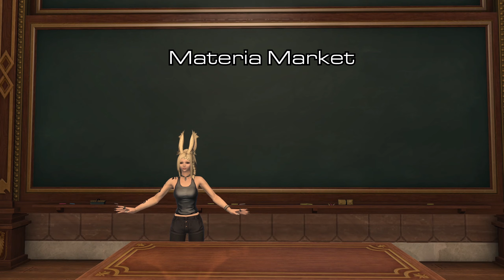Dawntrail's Gil Making Tips | FFXIV Advice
Dawntrail early access is around the corner and I wanted to take my best gilmaking skills to give you my thoughts about making gils in Dawntrail, the latest expansion of Final Fantasy XIV!

👇Chapters:
0:00 Introduction
0:07 Materia Market
2:01 LvL 90 Gear Market
2:52 System Changes: Double Dye
3:33 System Changes: Housing Items
3:58 Currencies
6:54 PLAY THE GAME
7:15 Giveaway result and conclusion

I make videos around FFXIV and everything that happens in and out of the game, or at least I try!